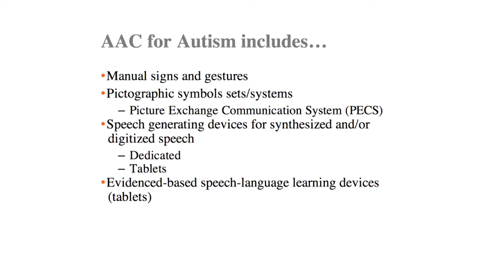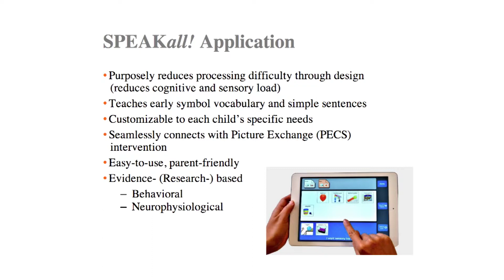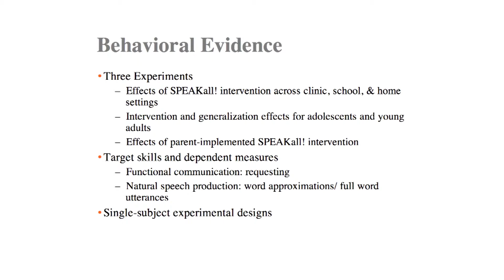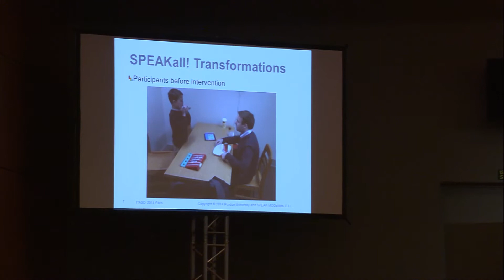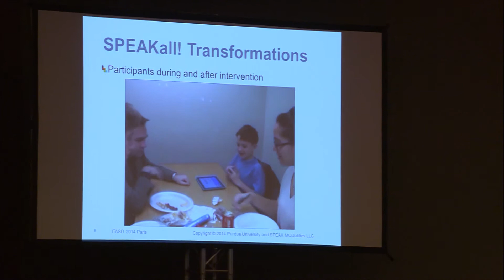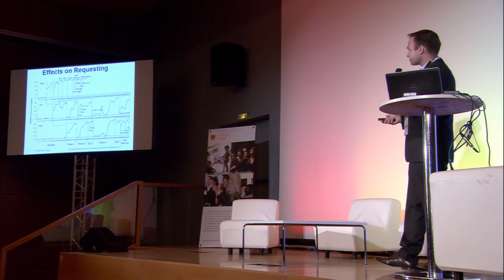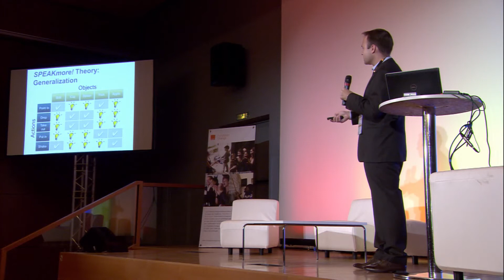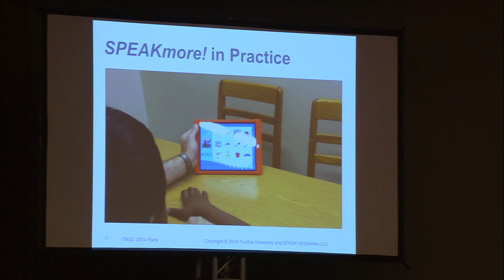SPEAKall! and SPEAKmore! ITASD Presentation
There is a huge need for evidence-based tablet applications to document benefits for autism intervention. This presentation shows the research-based approach behind the development of the language training apps SPEAKall! and SPEAKmore! This talk was given at the 2014 International Conference on Innovative Technologies (IT) for Autism (ASD) at the Pasteur Institute, Paris, France.